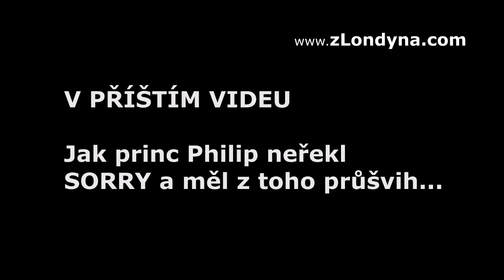SORRY - jak, kdy a proč v Británii správně používat tohle známé slůvko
JANINA | Sorry - tak známé slůvko a tak jednoduché použití. Prostě ´omlouvám se, pardon´ - tak jednoduše by se dalo použít a také se tak používá. Má to ale i další konotace. Jednak se Britové omlouvají při sebemenších drobnostech, někdy ho používají i jako začátek konverzace (omluví se vám za něco, za co ani nemusí, ale je to důvod proč s vámi začít mluvit...), někdy i jako přímá výtka, kdy se tímto slůvkem spíše ohradíte, když jste dotčeni nebo když vám vadí, že někdo něco dělá. V Británii stačí naznačit... Říci přímo, že někdo dělá něco špatně je hrubost. Slůvko Sorry a správný výraz nahradí tisíce slov... Ve smyslu ´chytrému napověz...´Jestli jste se dobře aklimatizovali na ostrovní náladu a zvyklosti, či jste dostatečně zdvořilí, si můžete zkontrolovt tak, že několikrát denně (ideálně alespoň desetkrát) při nějaké příležitosti toto slůvko použijete. Pak jste na správné cestě ostrůvčí naturalizace a můžete být klidní i po Brexitu. Pěkný den přeje JANINA